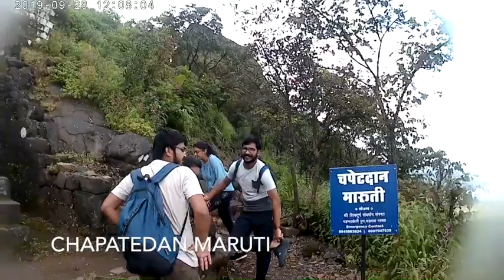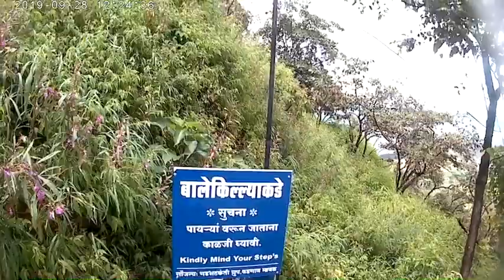Sahyakada adventure - Tikona fort and Yelghol Fort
Tikona fort / Vitangad fort is 3950 foot. its near pawna dam.